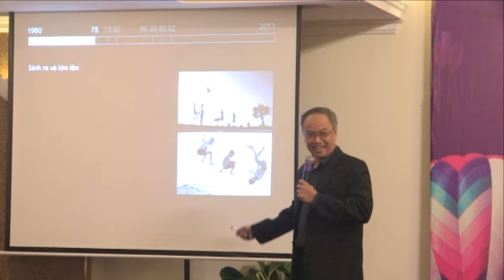Nghề Designer: Nương theo thị trường bất động sản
Ở thời điểm mà thị trường bất động sản bùng nổ, rất nhiều sinh viên chọn học các ngành như thiết kế kiến trúc, quy hoạch đô thị, thiết kế nội thất ... Nhưng khi mà các sinh viên sắp ra trường cũng là lúc bất động sản trầm lắng. Các nhà thiết kế hay còn gọi là designer phải đau đầu tự tìm đầu ra cho mình.